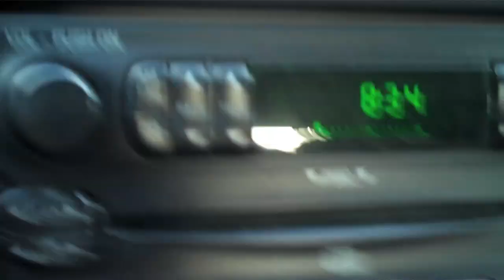We Made A Movie (Day 334 - 10/24/10)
The final day of shooting! Let's finish this thing! Also, panties.